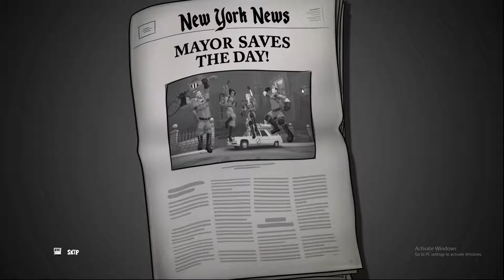Ghostbusters, Rowans Return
Last boss, Walkthrough with hidden locations. Enjoy